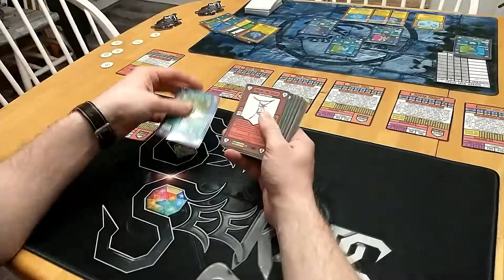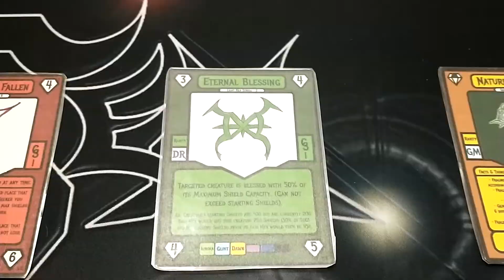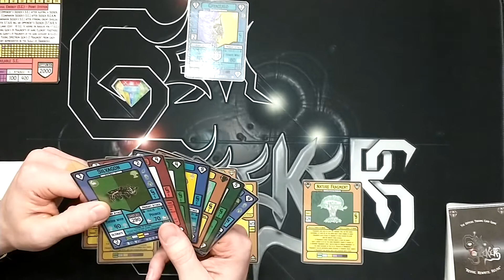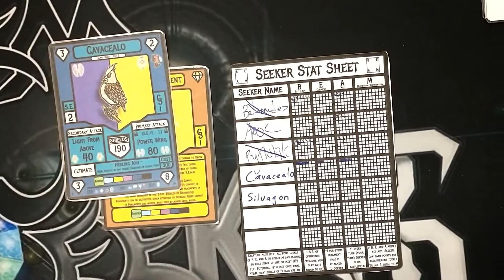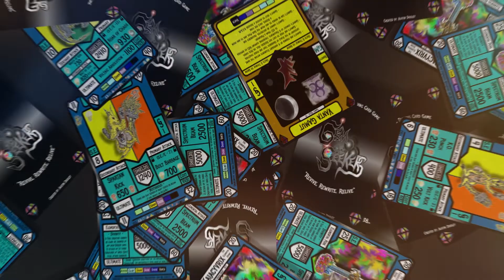'Gem Seekers' Trading Card Game - Promotional Video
Post-Production by Tyler Mann.